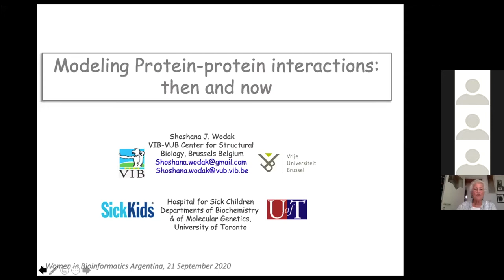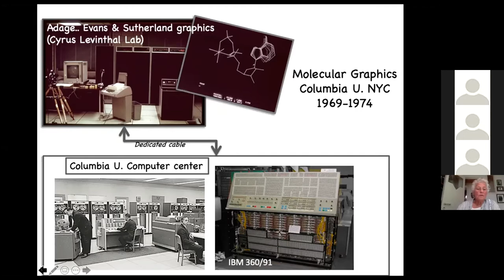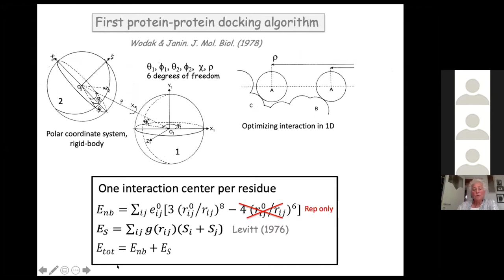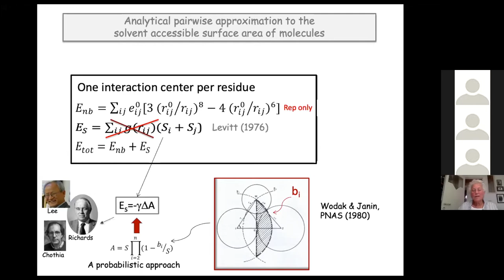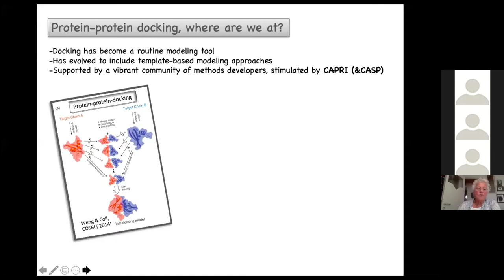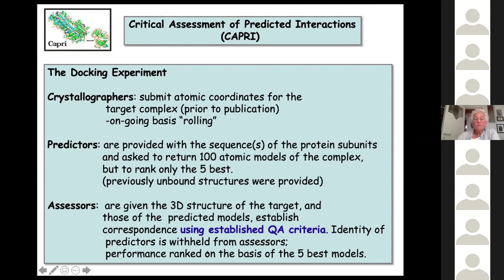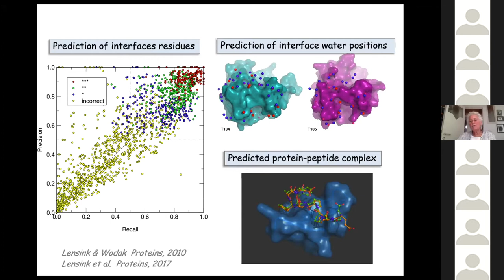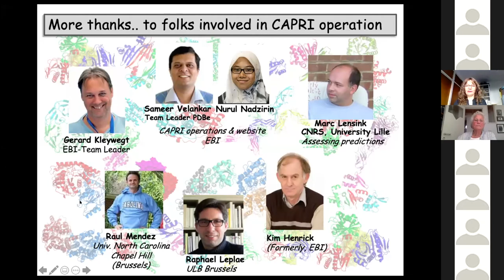1st WBDS-LA 2020 Keynote talk - Shoshana Wodak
Keynote talk - Shoshana Wodak

Title: Modeling Protein-protein interactions: then and now

Summary:
A review of some of the very early protein-ligand and protein-protein docking methods, their application to the elucidation of the quaternary structure change in hemoglobin, and how they gave rise to a thriving area of research. This will be followed by examples of more recent bioinformatics and computational analysis of processes whereby proteins self-associate to form homo-oligomers, and their functional implications.